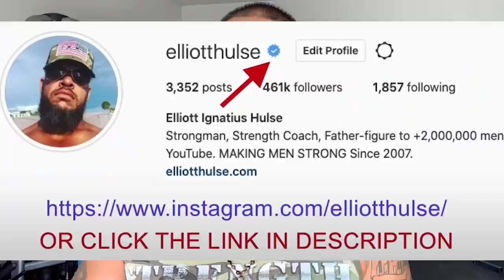Where You ARE Is Where Your Opportunity Lies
In this short video from a live Q&A with my private group of men who are growing stronger everyday in every way, we discuss the importance of acting in the present moment. Let me know what you think.

Done.